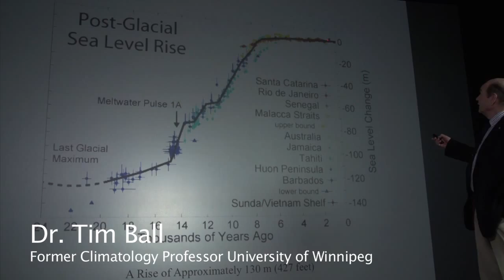The Global Warming War - Trailer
Dr. Mark Alliegro, Senior Scientist at the Marine Biological Laboratory at Woods Hole, Mass. comments on the controversial topic of global warming in the upcoming feature film, The Global Warming Wars (to be released Summer 2014). The film features prominent global warming critics such as John Coleman, Dr. Tim Ball, Dr. Vincent Grey, Dr. William Grey, Steve Goreham, Myron Ebell, Paul Driessen, Dennis Avery, Dr. John Theon, Marc Morano, Marlo Lewis and others.